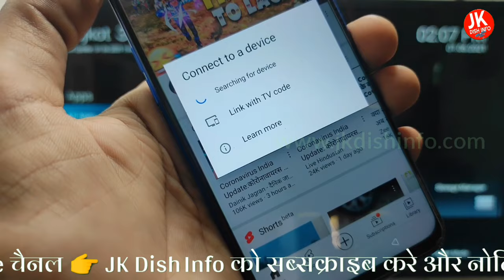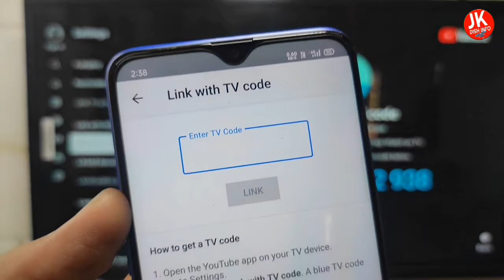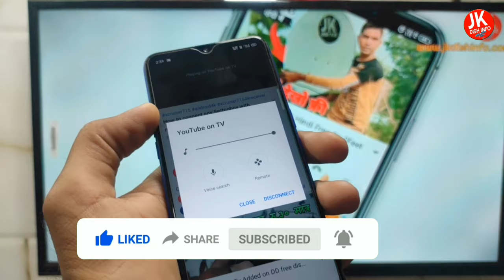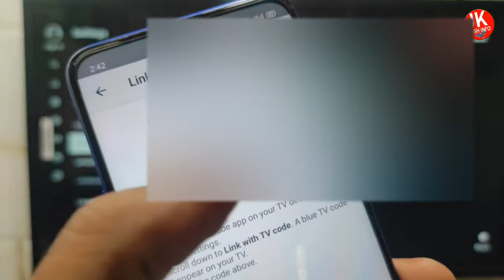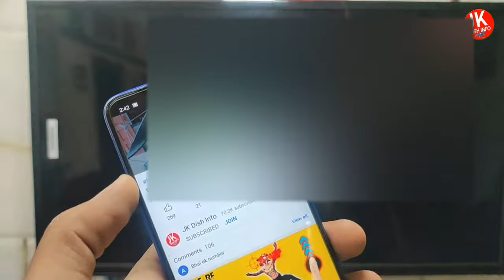How to link with tv code | Link with tv code for youtube hindi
About Video:
टीवी कोड से कैसे लिंक करें | यूट्यूब हिंदी के लिए टीवी कोड के साथ लिंक करें